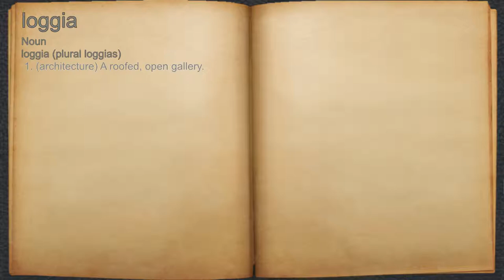What does loggia mean?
A spoken definition of loggia.

Intro Sound:
Typewriter - Tamskp